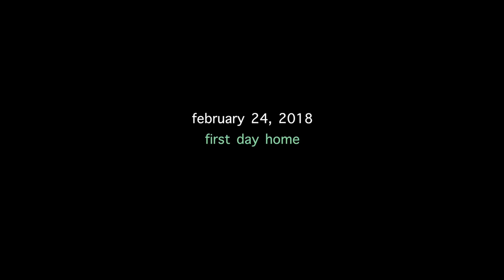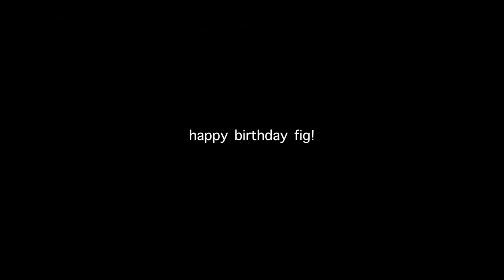Happy 1st Birthday Fig!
He's 1! What a big boy! I love you Fig!

Thank you Taha for helping me film this special day!

Microphone: Audio Technica AT2020 USB
Camera: Canon EOS 60D
Lens: Sigma 30mm f/1.4
Electric guitar: Fender Telecaster / Fender Jaguar / Fender Jazzmaster
Bass guitar: Ibanez
Acoustic guitar: Steel string Freshman
Electro-acoustic guitar: Steel string Fender / Steel string LAG
Interface: Roland Duo-Capture Ex
Video Editing Software: Final Cut Pro
Audio Editing Software: Logic Pro X